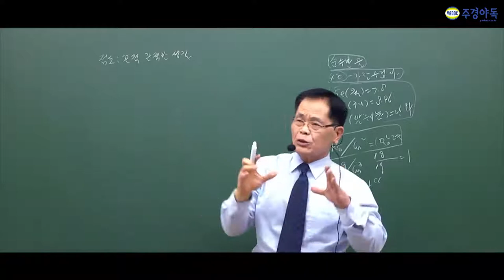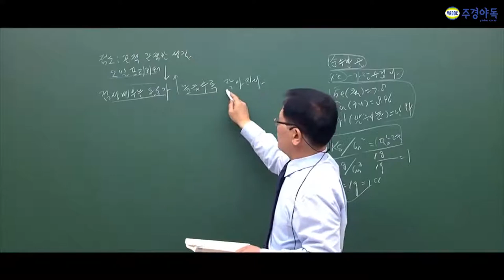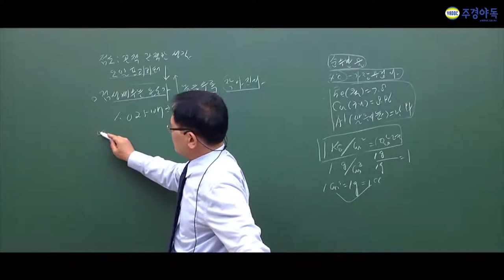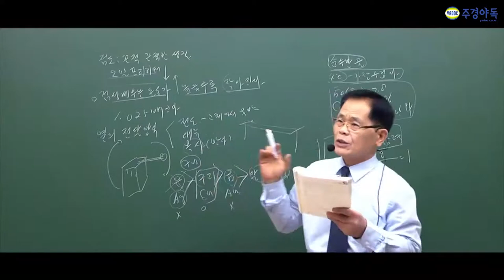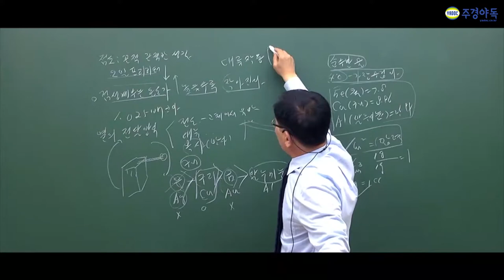배관기능장 열의전달방식과 전선은 무엇일까요?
주경야독의 이영진 교수님과 함께 배관기능장을 준비해보세요!

열의 전달방식과 전선은 주로 무엇으로 사용할까요?

어느것이 전도가 높은지도 이 영상에 나와있으니 영상을 통해 확인해주세요

더 많은 강의가 보고싶으시다면 밑에 링크를 참고해주세요!

1~5부중 3부입니다.